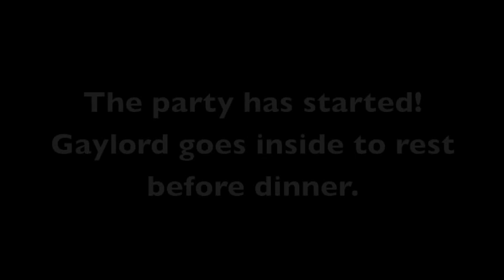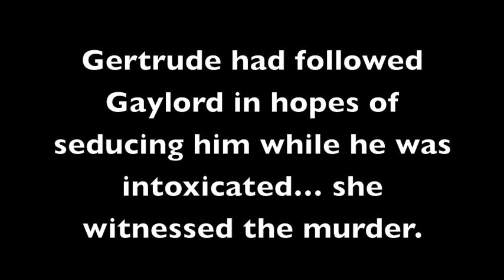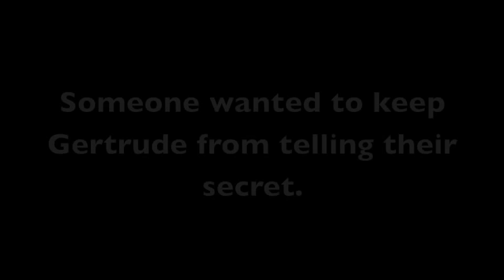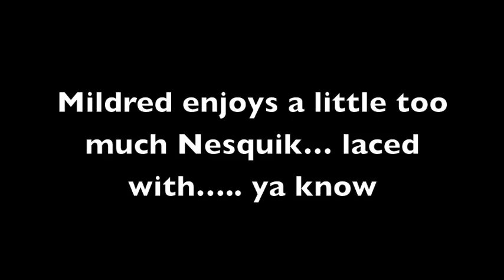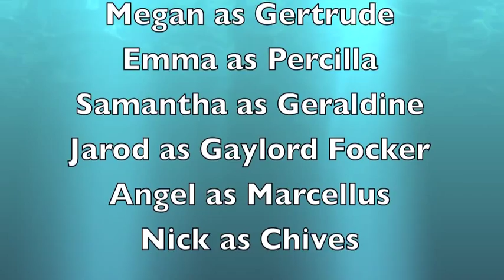Clue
Forensics project